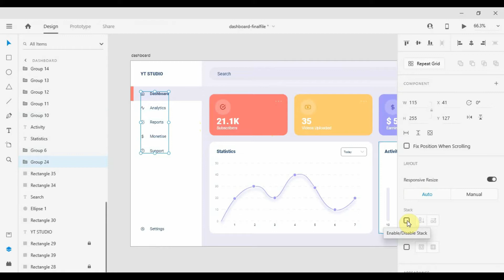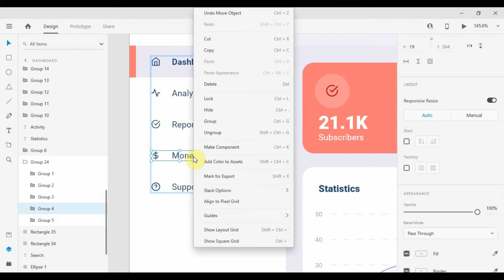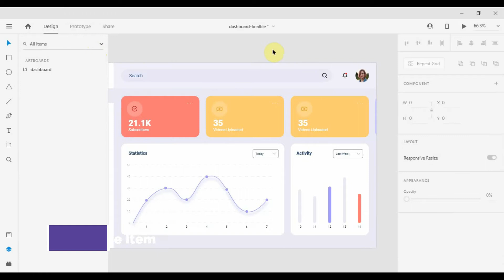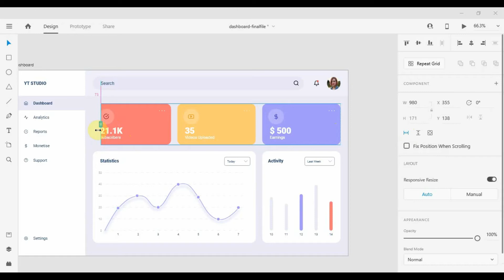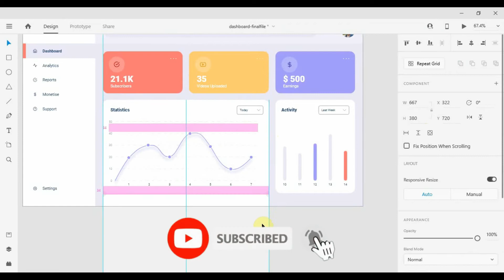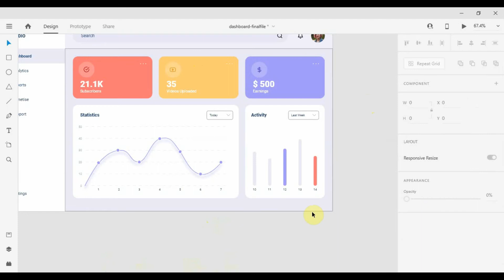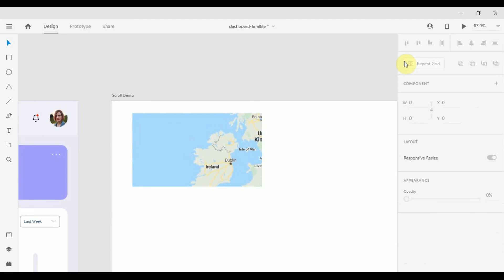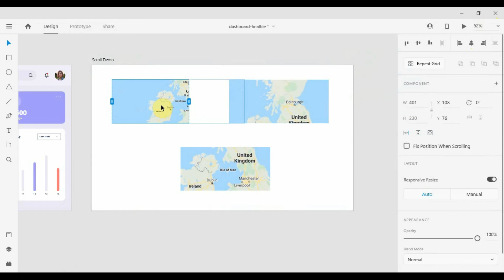Adobe XD New Features - Stack and Scroll (Tips & Tricks)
Hey Guys,

Today I have created a video for Adobe XD Tips & Tricks. This video will show you how to use Adobe XD new features Stack and Scroll.

First of all, Adobe XD is changed its start screen with new icon of Adobe XD in the June Release Version 30.

Stack: 0:22
There are two types of Stack options available in Adobe XD. They are Horizontal Stack and Vertical Stack.

Horizontal Stack: 2:57
Vertical Stack: 0:32

Scroll: 3:54
Scroll feature is divided into three types. They are Horizontal Scroll, Vertical Scroll and Horizontal & Vertical Scroll.

Horizontal Scroll: 3:54
Vertical Scroll: 5:53
Horizontal & Vertical Scroll: 10:04